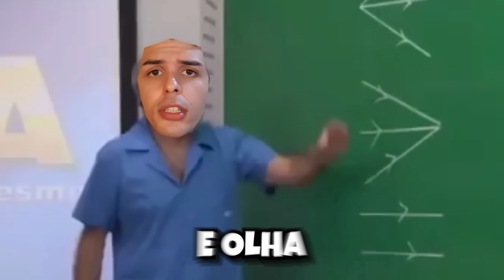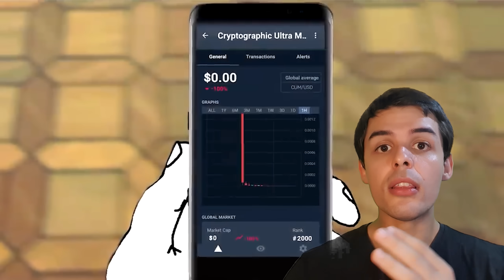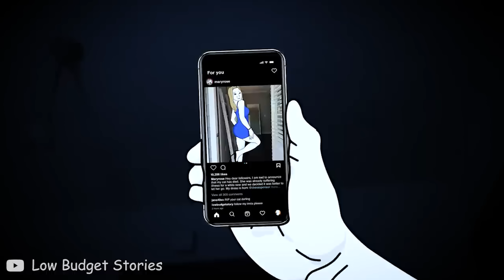Como treinar sua FORÇA DE VONTADE ! (Vença seu ambiente)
Quer ter aulas comigo, conversas, ao vivo? Clica aqui!

Muitos youtubers, coachs, dizem que a solução para melhorar sua vida é mudar seu ambiente! Tire todas as tentações, tire tudo que pode que atrapalhar! Aí sim você muda a sua vida! Só que nós não temos 100% de controle do nosso ambiente, as tentações sempre estão presentes. A solução para isso é apenas uma, FORÇA DE VONTADE! Quer mudar sua vida de verdade? eu te vou te falar como treinar sua força de vontade!!

Capítulos
00:00 Beto e Alfredo
01:03 Minha história
03:05 Força de vontade é um músculo
05:02 Como treinar sua força de vontade
09:01 Você não controla o mundo
12:12 Se inscreva